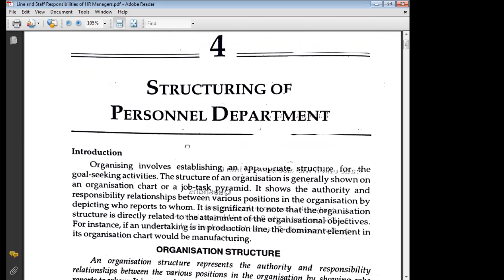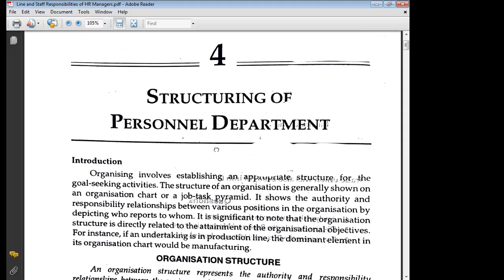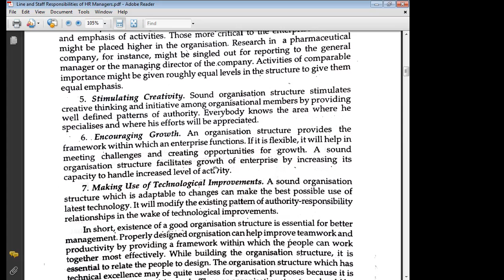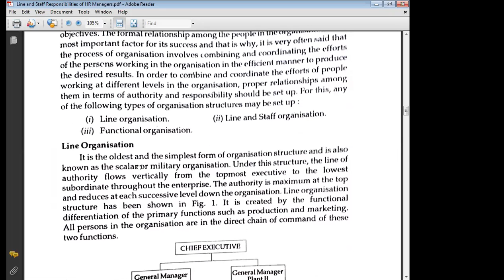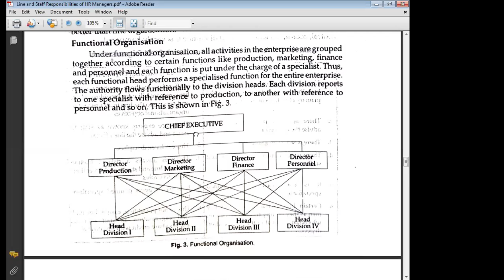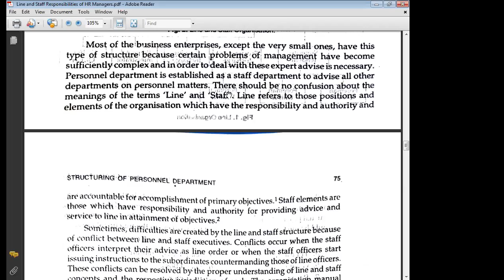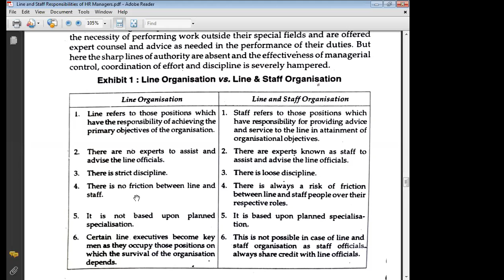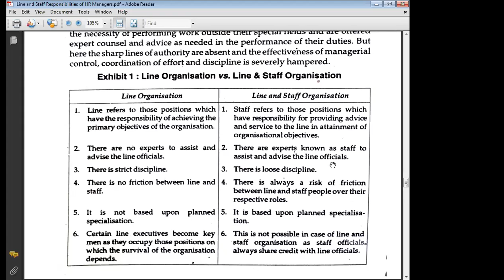Human Resource Management Professor Dr Manoj Kumar